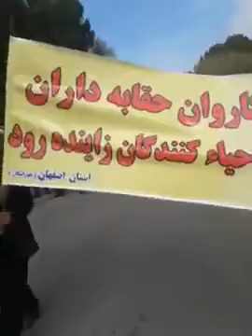امروز چهارشنبه ۹ آبان ۱۳۹۷ جمعی از کشاورزان اصفهان در اعتراض به قطع حق‌آبه خود دست به تجمع اعتراضی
ایران گلوبال، :همگامی و اتحاد عمل کلیه نیروهای سکولار ایرانی برای حقوق بشر و دمکراسی در کشور را پی می گیرد

امروز چهارشنبه ۹ آبان ۱۳۹۷ جمعی از کشاورزان اصفهان در اعتراض به قطع حق‌آبه خود دست به تجمع اعتراضی زدند.